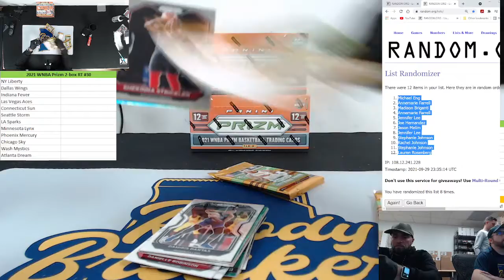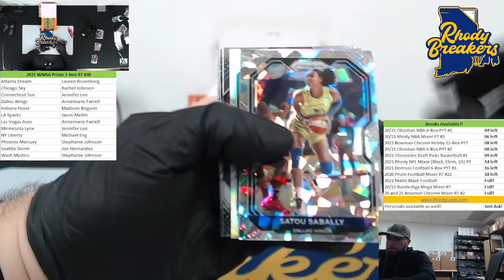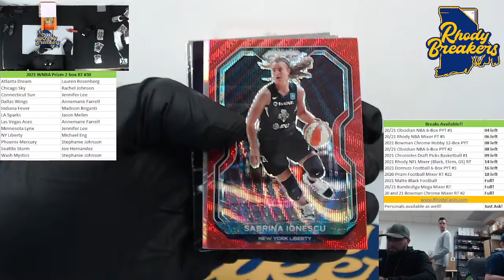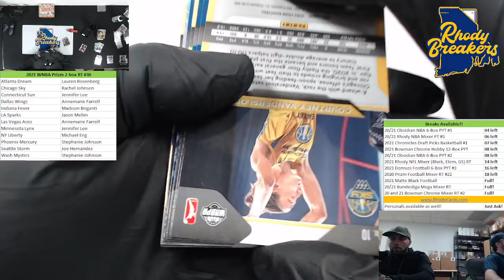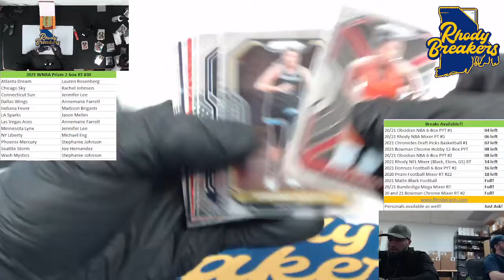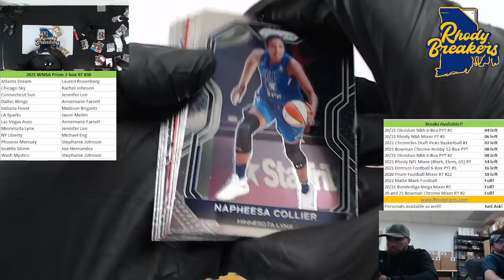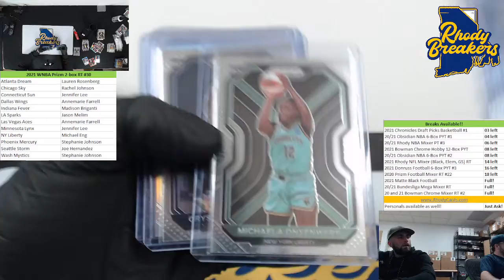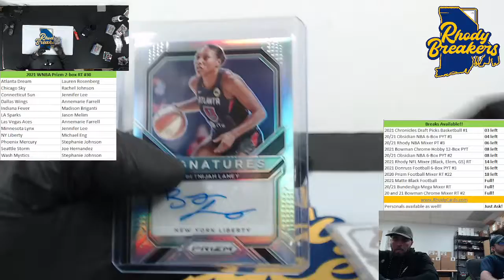2021 WNBA 2 Box RT # 30